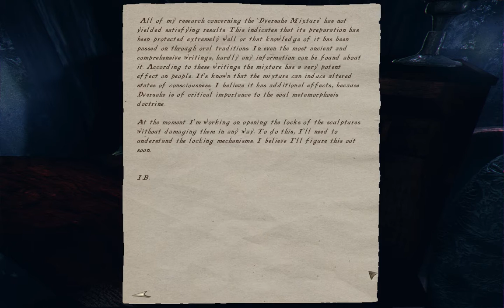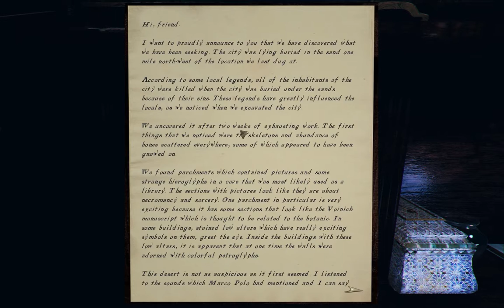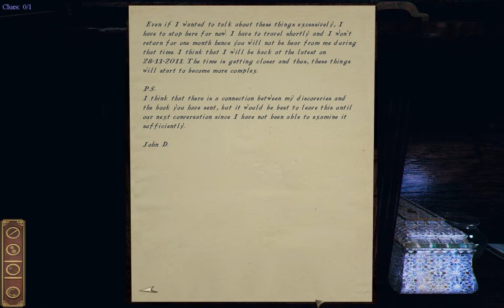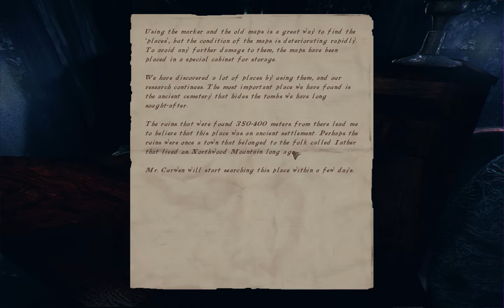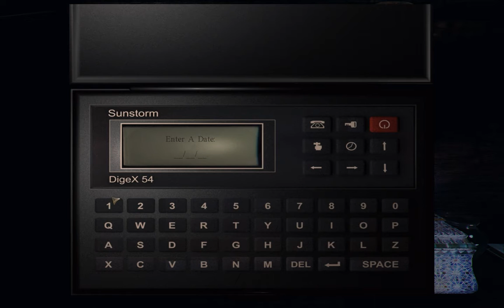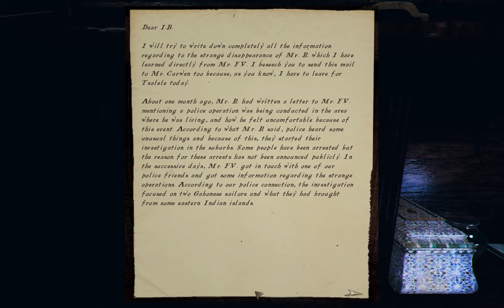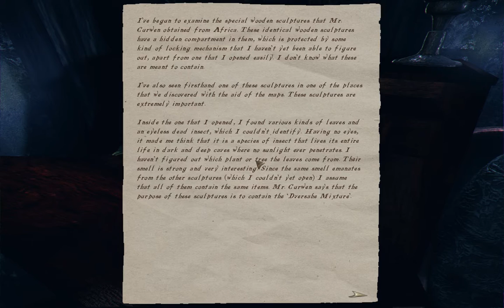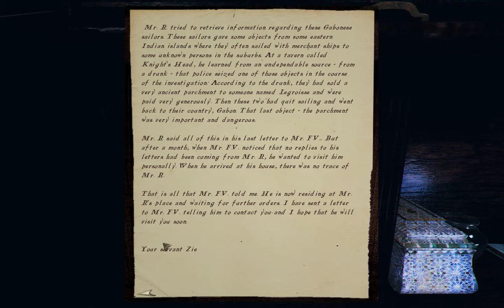Let's play Darkness within in pursuit of Loath Nolder Set 9